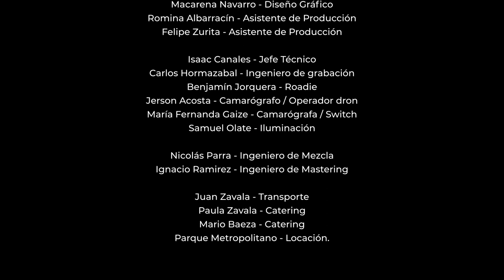Natalia Contesse - Domomamüll (En Vivo para Sesión Inmortal)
Sesión Inmortal con Natalia Contesse fue grabada en el Anfiteatro Pablo Neruda, del Parque Metropolitano, en Santiago, región Metropolitana.

Créditos:

Natalia Contesse - Guitarra y voz
Patricio Rojas - Contrabajo
Carlos Cortez - Batería
Ángela Acuña - Cello
Ramiro Durán - Guitarra
Walter Jimenez - Corno
Luis Barrueto - Percusión
Tocori Berrú - Stage Mánager
Fernando Costa - Productor General & Ejecutivo
Renato Pizarro - Dirección & Post Producción Audiovisual
Gonzalo Gallardo - Prensa & Comunicaciones
Alejandro Stuardo - Estrategia Digital & RRSS
Macarena Navarro - Diseño Gráfico
Romina Albarracín - Asistente de Producción
Felipe Zurita - Asistente de Producción
Isaac Canales - Jefe Técnico
Carlos Hormazabal - Ingeniero de grabación
Benjamín Jorquera - Roadie
Jerson Acosta - Camarógrafo / Operador dron
María Fernanda Gaize - Camarógrafa / Switch
Samuel Olate - Iluminación
Nicolás Parra - Ingeniero de Mezcla
Ignacio Ramirez - Ingeniero de Mastering
Juan Zavala - Transporte
Paula Zavala - Catering
Mario Baeza - Catering
Parque Metropolitano - Locación.

Sesión Inmortal es un proyecto de Agencia Merca, financiado por el Fondo de Fomento a la Música Nacional del Ministerio de las Culturas, las Artes y el Patrimonio.